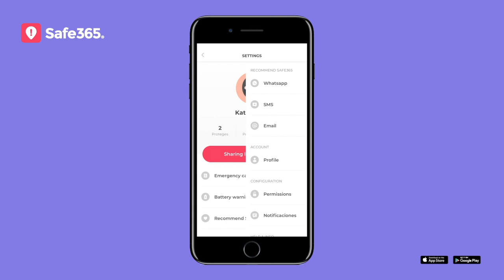Tutorial: How can I delete my account?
To delete your Safe365 account and all related data, go to "Settings" and there you will find the option to "Delete account".